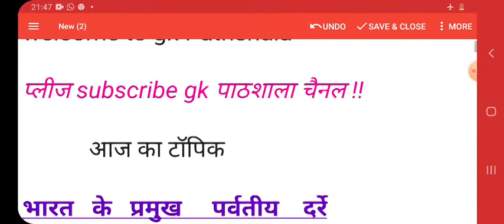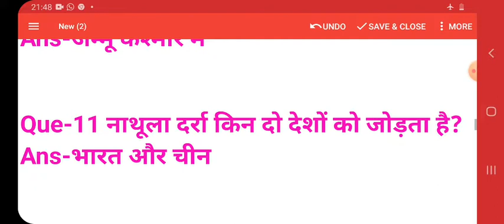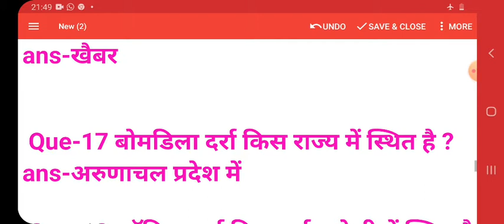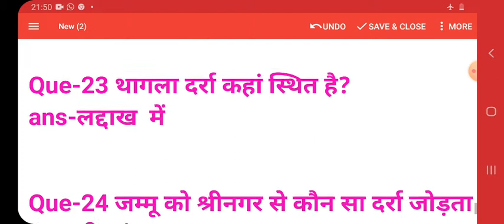Water Falls Of India !! Water Falls !! भारत के महत्वपूर्ण पर्वतीय दर्रे !!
Most important Questions -Answer For All Exams   !!

.!! Useful For All Compitetive Exams !!